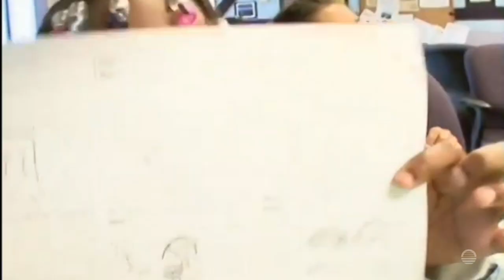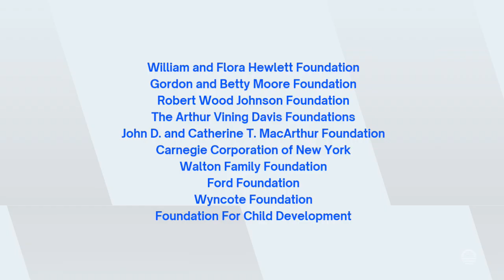Arthur Funding (Agents of Change/DW Unties the Knot - 2010/19 - PBS Kids)